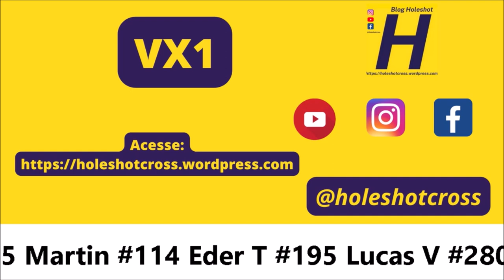Disputa intensa pela vitória na bateria II da VX1 em Tacuru - 7º etapa da Copa Conesul de Velocross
Uma produção @TACURUWEBTV

Confira o gate:

VX1 - #1 Pica Fio #4 Tavares #12 Willian L #20 Ortiz #21 Mancini #29 Fábio H #30 Cavalli #95 Martin #114 Eder T #195 Lucas V #280 Wessling #651 Bruninho #918 Maninho G